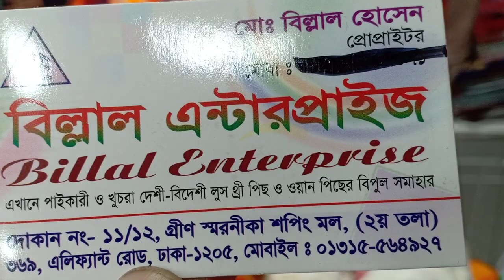৪৫০ টাকায় নতুন ডিজাইনের বিছানার চাদর কিনুন